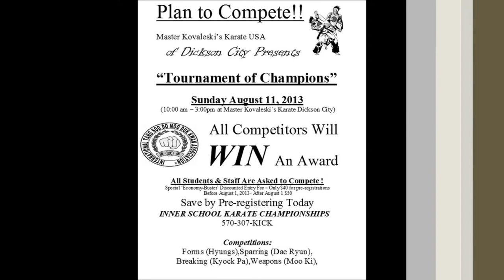Film Highlights From Master Kovaleski's Tournament of Champions 2013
A short collection of Highlights From Master Kovaleski's Tournament of Champions 2013.

Special thanks to Grand Master Eric Kovaleski for hosting such an awesome event.  Tang Soo!